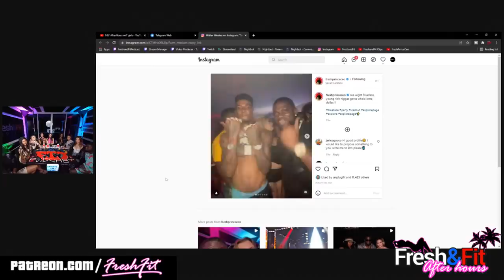Eastern European Woman v Western Women HEATED DEBATE! Being a “Boss Babe” vs Family!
🦍Uncage Your Gorilla Mind🦍
(Code: Fresh)
💰Tip The FreshandFit Podcast💰
🎧Podcasts🎧(Spotify, Apple, Google and MORE)

🕔Time Stamps🕔
0:00-6:15 Intro, Patreon, aaronpogson twitch, Merch store
6:15 Ladies intro
12:35 Fresh & Fit are controversial
23:40 Superchats
30:30 Myron’s & Fresh’s story on racism
35:00 Superchats
42:25 Her hubby fucked his sister, mother, and friends
48:48 Superchats
56:18 Video Reaction
01:19:20 Superchats
01:30:00 What’s FnF idea girl?/women wanting a HVM
01:48:00 Why women can’t have it all
02:10:00 Why single mothers are bad for society
02:16:00 Superchats
02:20:00 Conditional feminism is like conditional masculinity
02:29:00 Superchats
02:37:00 Women arguing on single mothers and horrible childhood
02:27:35 Superchats
02:57:00 Show wrap up/ last Superchat